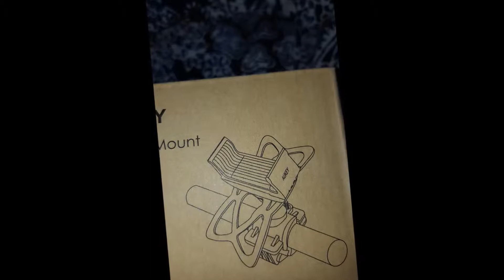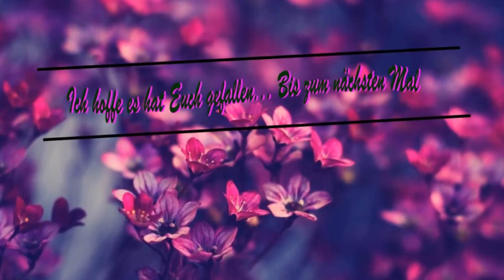Aukey Fahrrad Handyhalter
Ein Handy Halter für das Rad damit man auch unterwegs mal drauf schauen kann,wie gut hat der abgeschnitten? Lest es nach